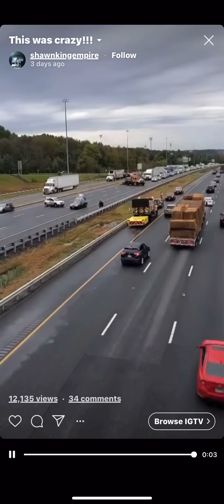What is wrong with this man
Homie on the highway